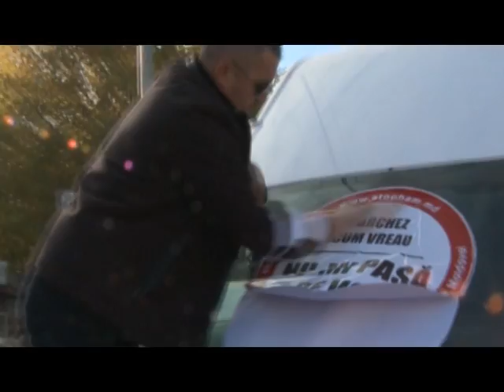Парковки в неположенных местах